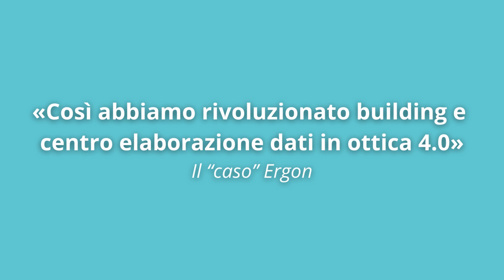«Grazie ad HPE GreenLake abbiamo accelerato la nostra trasformazione digitale» il caso Mediaprofili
Un “caso” di straordinaria collaborazione che ha permesso ad una eccellenza della filiera del mobile di cambiare passo grazie all’innovazione digitale di HPE e al support strategico di un canale ad altissimo valore come quello composto da un distributore a valore come TD SYNNEX e un system integrator come Personal Software.